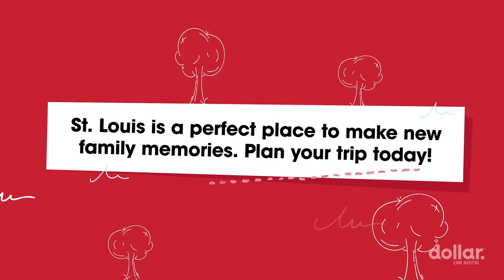Make Your Dollar Go Further in St. Louis | Dollar Car Rental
Check out the top spots for families in St. Louis (including lots of free and budget-friendly attractions!).